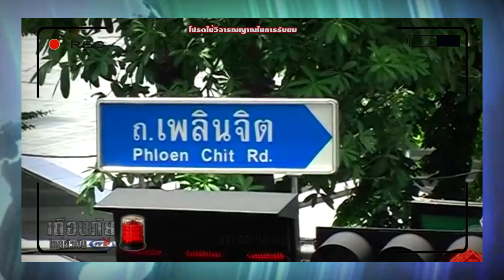เตือนภัยใกล้ตัวกับเคเบิ้ล ตอน เด็กติดอยู่รถเพียงคนเดียว | 8 ก.ย.61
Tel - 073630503